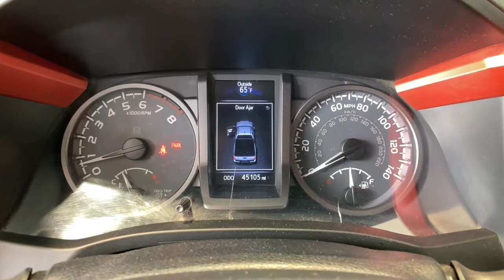2018 Toyota Tacoma Redding, Eureka, Red Bluff, Chico, Sacramento, CA JX130226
SILVER SKY METALLIC Used 2018 Toyota Tacoma available in Redding, California at Lithia Chevrolet Redding. Servicing the Eureka, Red Bluff, Chico, Sacramento, CA area.
2018 Toyota Tacoma TRD Sport Access Cab 6 Bed V6 4x4  - Stock#: JX130226 - VIN#: 5TFSZ5AN7JX130226

EPA 21 MPG Hwy/17 MPG City! ONLY 45023 Miles! Navigation Bluetooth iPod/MP3 Input Satellite Radio Keyless Start Smart Device Integration CD Player Trailer Hitch HARD TRI-FOLD TONNEAU COVER Back-Up Camera CLICK NOW! KEY FEATURES INCLUDE: Navigation 4x4 Back-Up Camera Satellite Radio iPod/MP3 Input Bluetooth CD Player Trailer Hitch Aluminum Wheels Keyless Start Smart Device Integration Brake Actuated Limited Slip Differential. MP3 Player Keyless Entry Privacy Glass Steering Wheel Controls Electronic Stability Control. OPTION PACKAGES: HARD TRI-FOLD TONNEAU COVER ALL WEATHER FLOOR LINER & DOOR SILL PROTECTOR PKG Door Sill Protectors. Toyota TRD Sport with SILVER SKY METALLIC exterior and BLACK/ORANGE interior features a V6 Cylinder Engine with 278 HP at 6000 RPM*. EXPERTS ARE SAYING: KBB.coms review says If youre looking for a reliable work truck a capable surf wagon a durable dirt-bike hauler a comfortable daily driver or an ultimate off-road adventure vehicle youll like the 2018 Tacoma.. Great Gas Mileage: 21 MPG Hwy. OUR OFFERINGS: Are you browsing other Mt. Shasta or Red Bluff Chevrolet dealerships? Dont buy until you visit Lithia Chevrolet of Redding. Our inventory includes the popular Chevy Cruze the versatile Chevy Suburban and the powerful Chevy Silverado pickup truck. Browse our entire inventory of cars trucks and SUVs. Horsepower calculations based on trim engine configuration. Fuel economy calculations based on original manufacturer data for trim engine configuration. Please confirm the accuracy of the included equipment by calling us prior to purchase.